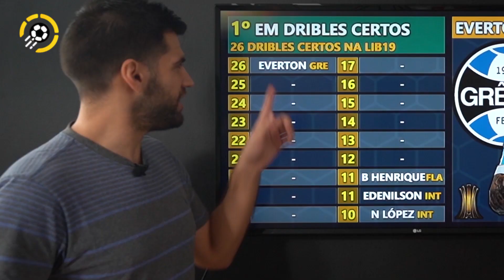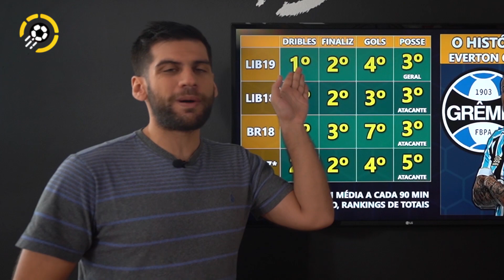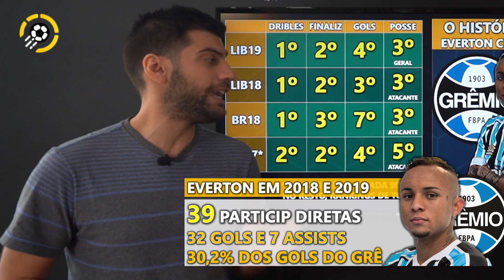O EVERTON CEBOLINHA É CRAQUE DEMAIS!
Everton Cebolinha na Libertadores 2019:

1º em dribles certos
2º em finalizações certas
3º em posse de bola
4º em gols marcados

E o mais incrível é saber que ele repete um padrão muito parecido na maior parte das competições que disputou até então.

Everton Cebolinha não é craque. É MUITO CRAQUE!

Confira a nossa análise e tenha um pouco da noção do tamanho do futebol do cracaço do Grêmio!

BEM-VINDOS AO CANAL FOOTSTATS

BAIXE NOSSO APP FOOTSTATS PREMIUM
O APP DE FUTEBOL MAIS COMPLETO DO PAÍS